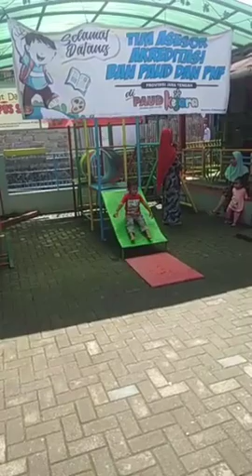mandi bola mainan banyak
mainan banyak dan lompat lompat